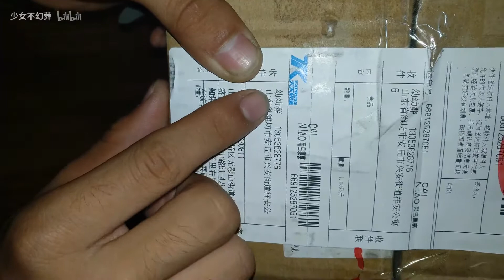来自可爱女群员的神秘包裹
欢迎加入up和QQ群：爬宠•宇宙人，群聊号码：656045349